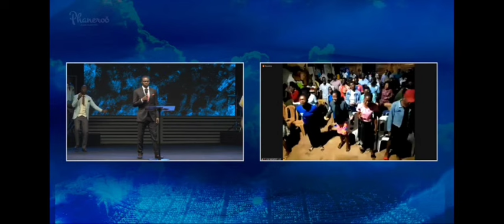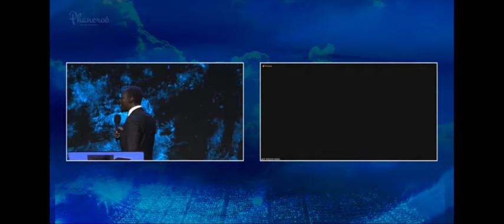Lwazi lwange, Mukama Apostle Grace Phaneroo 405